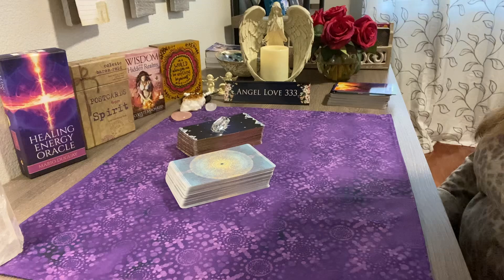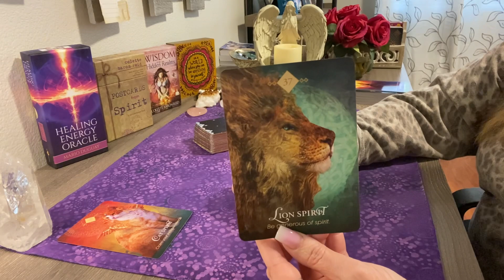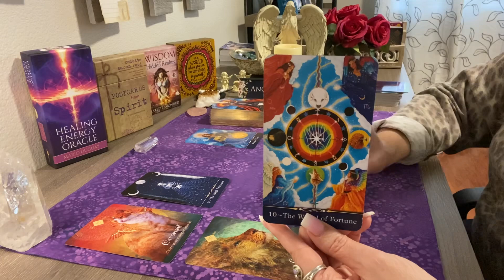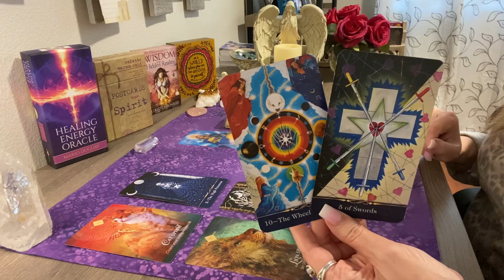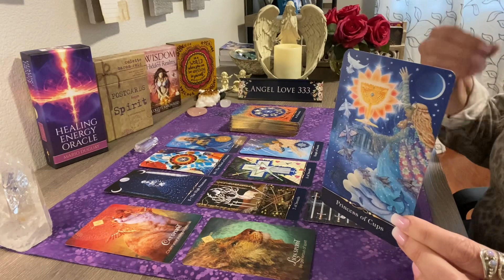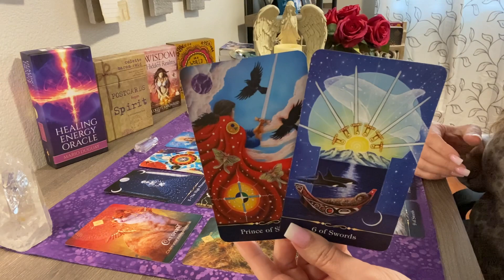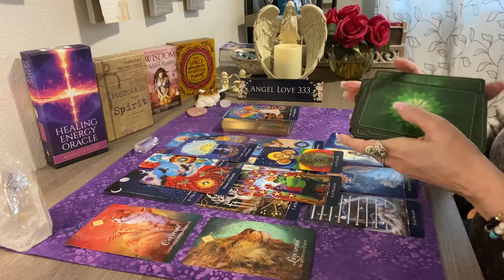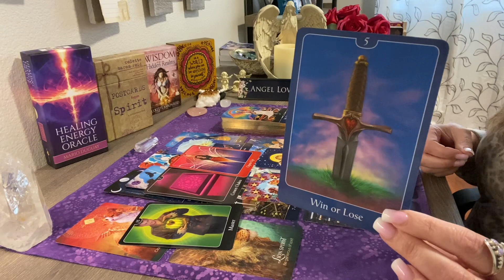Sagittarius ♐️Weekly ✨Opening up and working together! Feb 15th - 21st Tarot Reading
Multiple winners! Next giveaway will be schedule for the end of February.